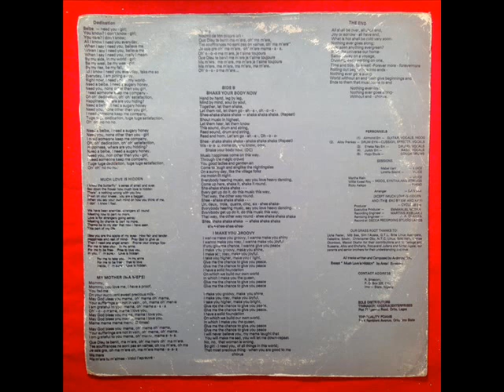EM And Kay – Shake Your Body Now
A2: Shake Your Body Now

From: EM And Kay – Shake Your Body Now
Label: Top Records – TOPLP 001
Format: Vinyl, LP, Album
Pays: Nigeria
Genre: Funk / Soul
Style: Boogie, Disco, Funk, African